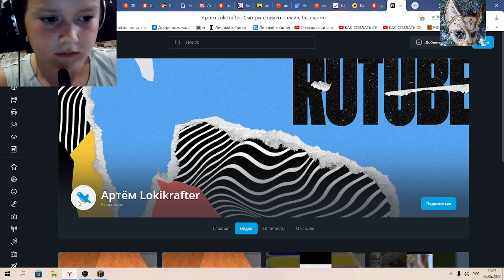майнкрафт дверь 3 на 3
строю дверь 3 на 3 без центрального блока
название канала друга-Артём Lokikrafter